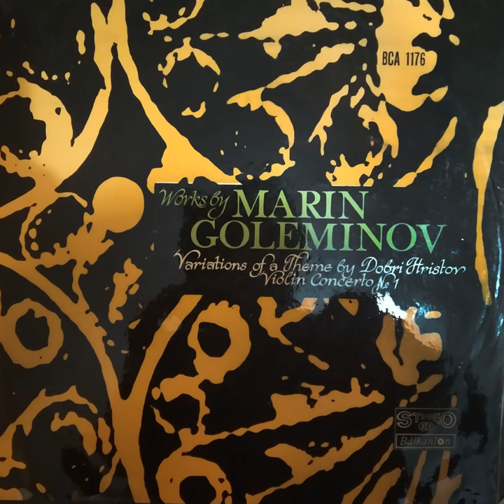Concerto for Violin and Orchestra No. 1: 3. Allegro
Concerto for Violin and Orchestra No. 1: 3. Allegro · Kamen Goleminov · Dobrin Petkov · Sofia Philharmonic Orchestra · Boyan Lechev

Marin Goleminov: Variations on a Theme by Dobri Hristov; Concerto for Violin and Orchestra No. 1

Composer: Marin Goleminov